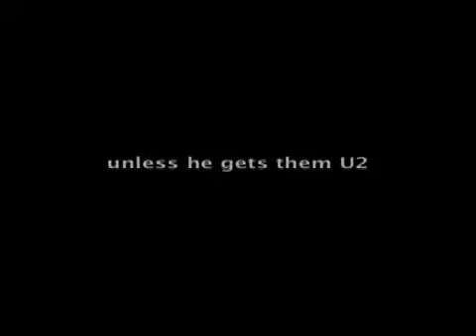7 Dias - Trailer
Ya disponible para RENTAR con Latinoflix.com por solo $8.99 al mes sin cargos tardias. Que esperas servicio a todo Estados Unidos por correo.
RENT this movie thru Latinoflix.com for only $8.99 a month with no late fees. We specialize in Latino movies in Spanish and English check us out we service the entire United States movies by mail.